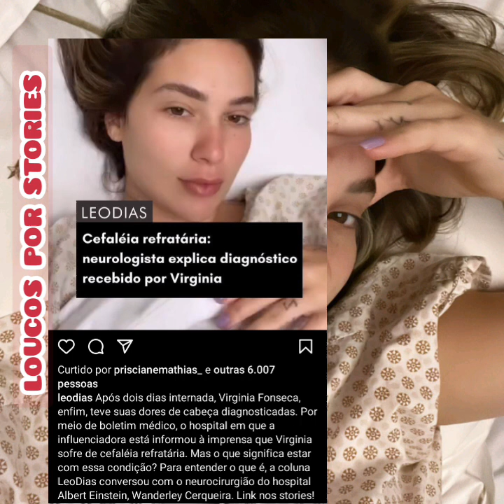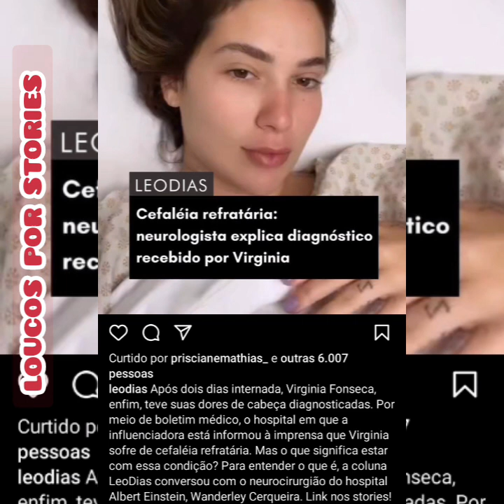VIRGÍNIA FONSECA É DIAGNOSTICADA COM CEFALÉIA REFRATÁRIA - ENTENDA O QUE É.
Virgínia Fonseca é diagnosticada com Cefaléia refratária, trata-se de uma enxaqueca muito forte. Virgínia continua no hospital, e passa bem, apesar do susto, não é nada grave.

Observação: A Narração é obrigatória para criadores de conteúdo de famosos.

Narração: @DanielaDavih 🌹